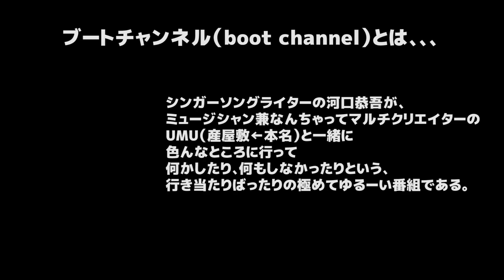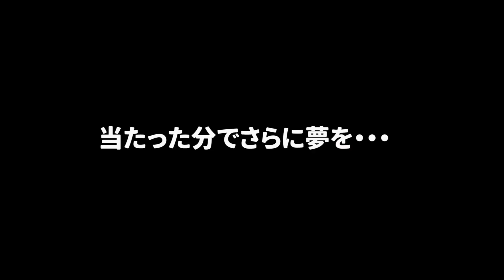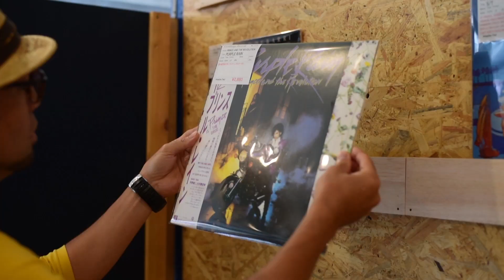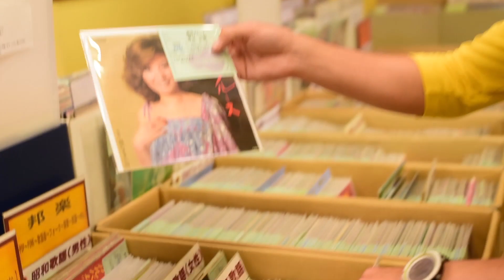ブートチャンネル６ 盛岡編３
河口恭吾が、ミュージシャン兼なんちゃってマルチクリエーターのUMUと一緒に、色んなところに行って何かしたり何もしなかったりという行き当たりばったりの極めてゆるーい番組《ブートチャンネル》。

今回は盛岡編３
宝くじで夢を買い、レコード屋さんを巡りました！
プレゼントは盛岡ならではの”アレ”を用意しております！

＊ブートラジオ始まりました！
毎週土曜日18時から放送します！

番組の感想、プレゼントは
まで